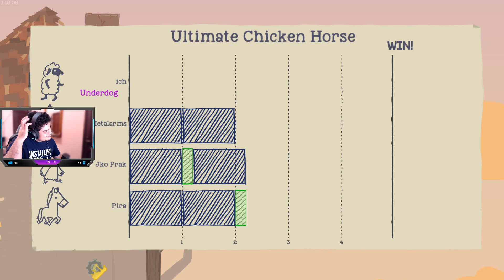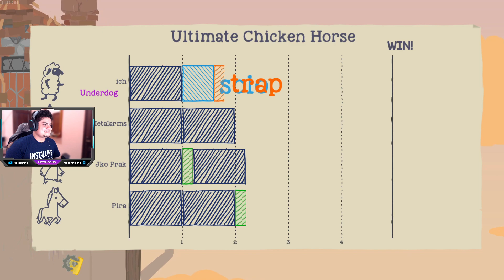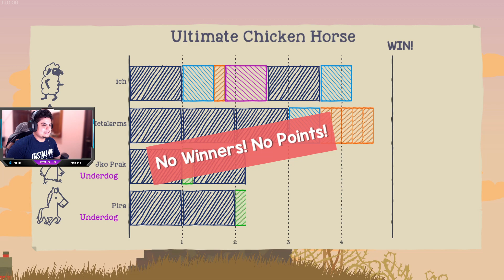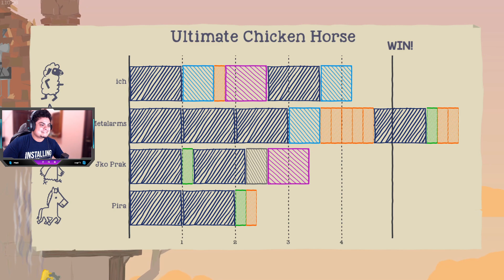DI BLOKADE GINI JALAN !! - Ultimate Chicken Horse Indonesia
Jangan lupa mampir ke Membership yaa..😊

Featuring : @JkoPrak @ichmelda @julianashafirach